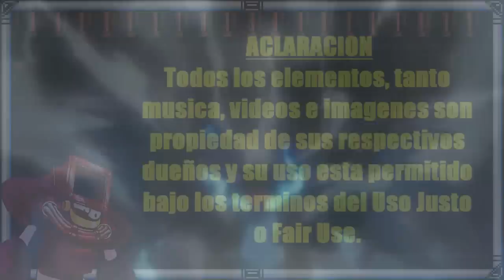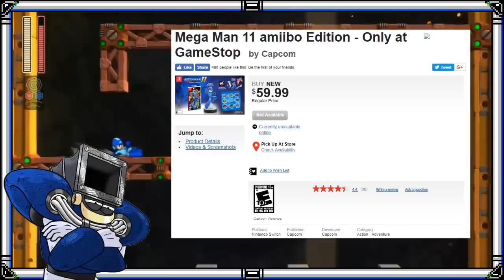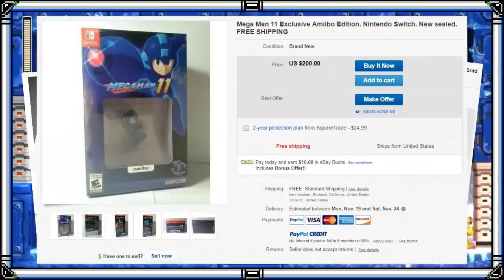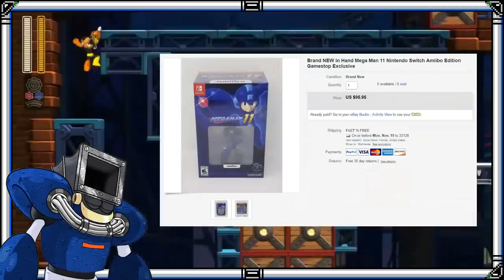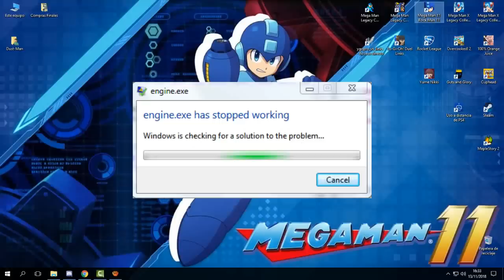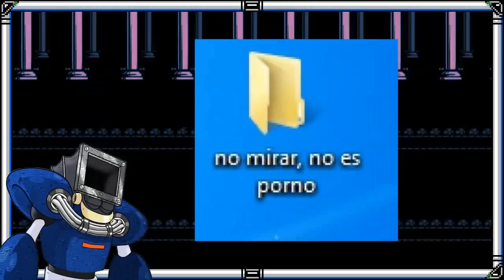Mi Odisea Con Mega Man 11 [Anécdotas de Un Otamer]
¿Que tan dificil podria ser el conseguir un juego de estreno?